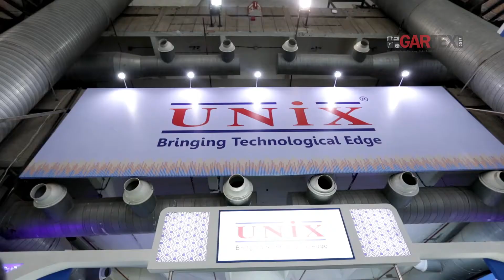GARTEX: Sanjay Jha, Director, UNIX Stitchmachines Pvt. Ltd. at GARTEX 2017.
In an impromptu conversation with the very content Sanjay Jha, Director, UNIX Stitchmachines Pvt. Ltd. at GARTEX 2017.,
a happy Exhibitor at the GARTEX India Expo 2017.